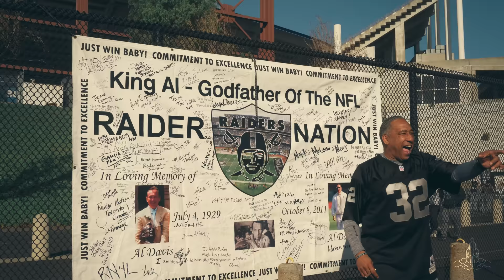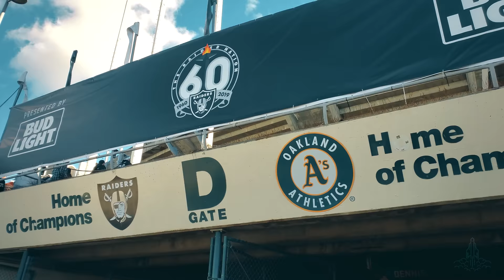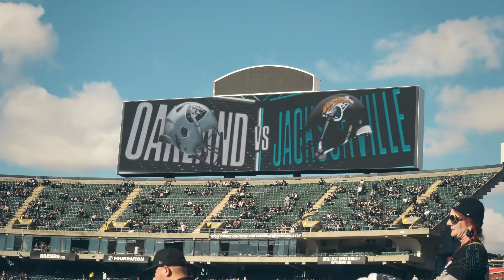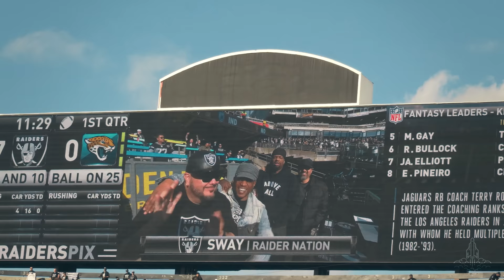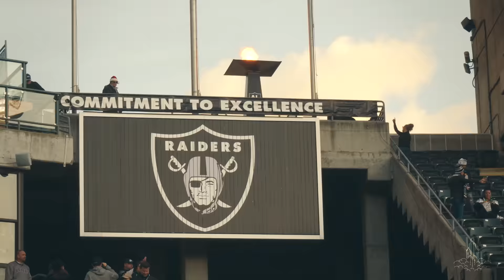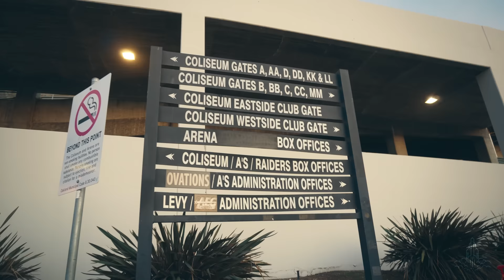Last RAIDERS Game In OAKLAND 🏈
The Oakland Raiders are no more!

The final game in Oakland ended up dramatic fashion, just like the team's tenure in it's longtime home city.

Since the AFL days the Raiders have called Oakland home since 1960 besides a 12-year stint in Los Angeles.

The Raiders will call Las Vegas home next season, leaving behind a loyal fanbase in Oakland that has had their team stripped from them twice.

The last home game was played with a bunch of alumni in attendance including Hall Of Famers like Charles Woodson, Tim Brown and Marcus Allen.

The fans were upset, not just at the relocation, but also the way they lost this game and they began to act up. Fans began destroying stadium facilities and throwing trash on the field.

Quarterback Derek Carr was booed as he went to sign autographs and say goodbye to the fans in the Black Hole.

It got wild, and I'm glad we were there!